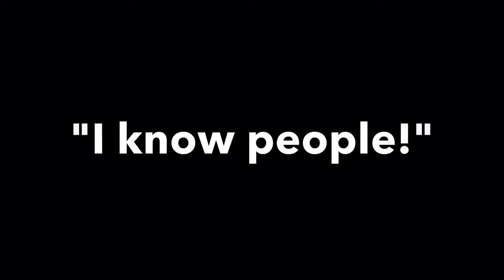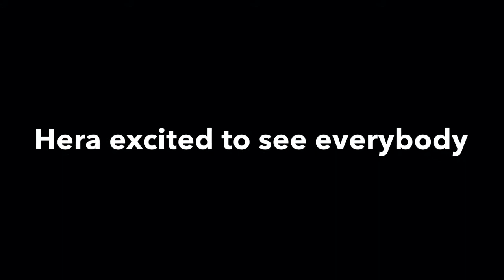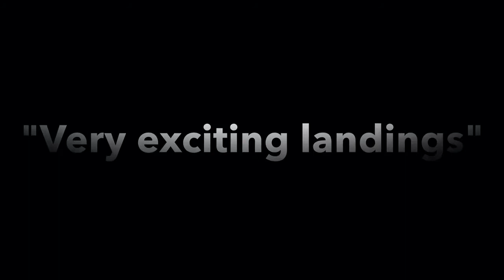Favorite moments from Star Wars Rebels season 4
These are some of my favorite moments from Star Wars Rebels season 4!